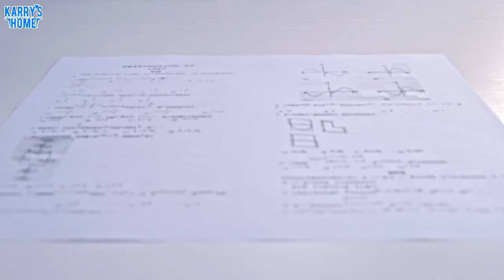[Vietsub] 190411 Vương Tuấn Khải xếp các hộp Snickers thành dàn trống, khích lệ bạn ôn thi đây ~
Vietsub: Nina